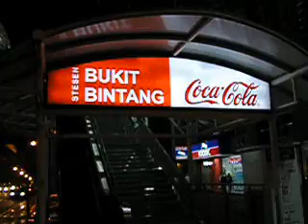Near Bukit Bintang Monorail Station at night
Near Bukit Bintang Monorail Station, Kuala Lumpur, at night